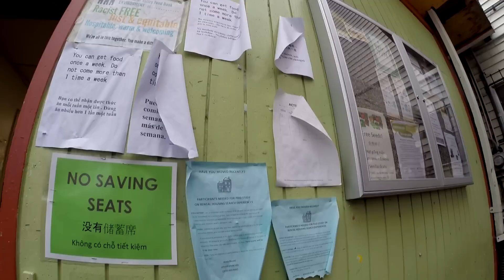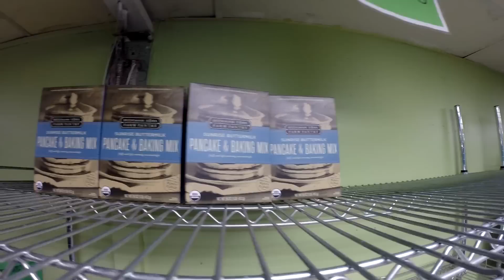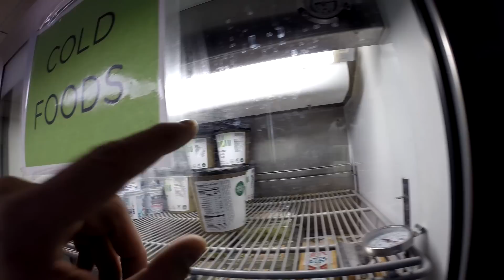Бесплатная Еда в Америке для Всех (Food Bank) США 2016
По вашим многочисленным заказам эксклзивный репортаж с банка еды (food bank) где любой человек может взять продукты совершенно бесплатно!

влог сша, видеоблог сша, влоги америка, блоггер сша, youtube, жизнь в сша,
цены в сша, рыбалка в сша, покупки сша, интернет магазины, посылка из сша,
иммиграция сша, работа сша, учеба сша, адаптация сша, русские в сша, сиэтл.

food bank, бесплатная еда, еда в америке, еда бесплатно, как выжить в сша, банк еды